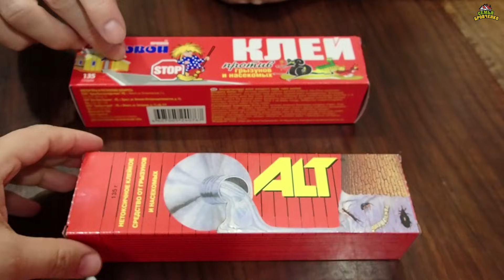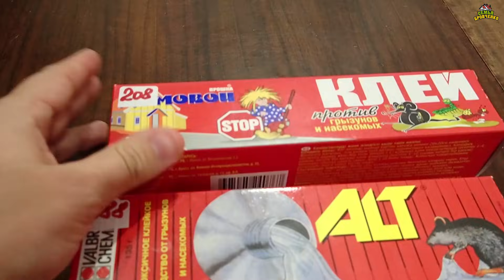Лучшее средство для борьбы с грызунами в доме, подполье и др. помещениях. (12.21г.) Семья Бровченко.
Делимся с вами своими реально работающими средствами для борьбы с грызунами.

Полезная информация:

Счет для оплаты рекламы и для поддержки канала:
Карта Сбербанка